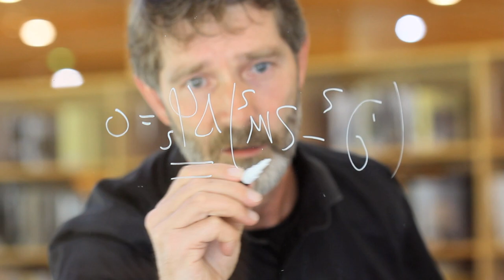Hva er Higgspartikkelen, og hvorfor er den så viktig?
Alex Read er fysikkprofessor ved UiO og har vært sentral i søk etter Higgspartikkelen ved Cern.

Foto og klipp: Oda Hveem, Visuello
Animasjoner: Animaskin
Lyd: Martin Krogh Moksnes
Manus: Bård Amundsen og Alex Read
Musikk: Petter Wiik